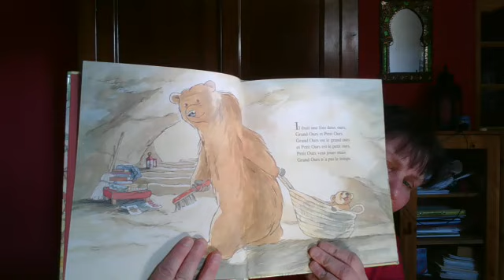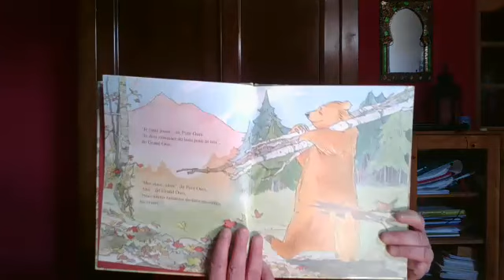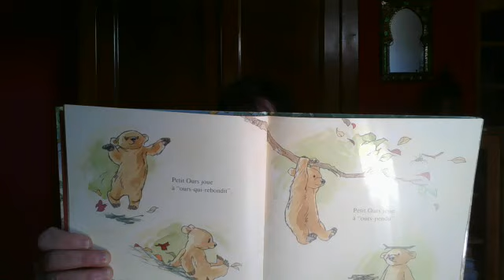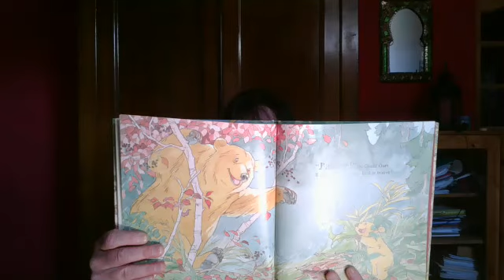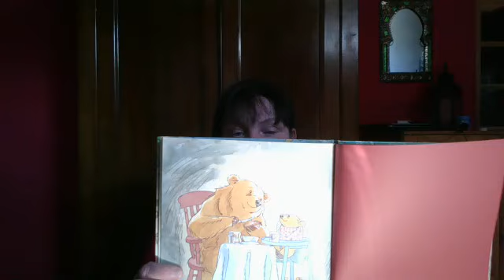histoire "Toi et moi, Petit ours"